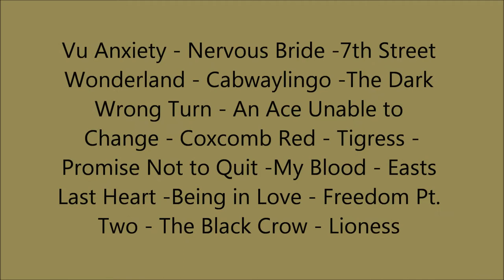Songs: Ohia Live at the Star Club Dresden 1999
Songs: Ohia Live at the Star Club. Dresden, Germany June 13, 1999 Vu Anxiety - Nervous Bride -7th Street Wonderland - Cabwaylingo -The Dark Wrong Turn - An Ace Unable to Change - Coxcomb Red - Tigress -Promise Not to Quit -My Blood - Easts Last Heart -Being in Love - Freedom Pt. Two - The Black Crow - Lioness